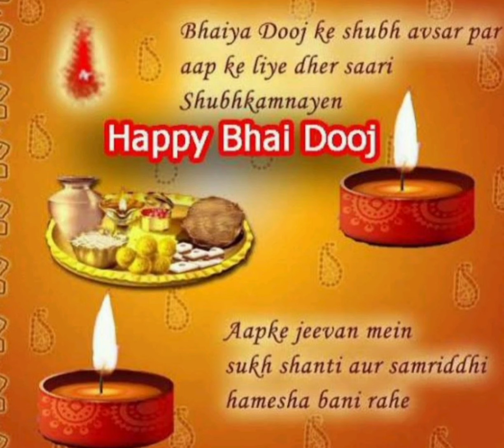Happy Bhai Dooj